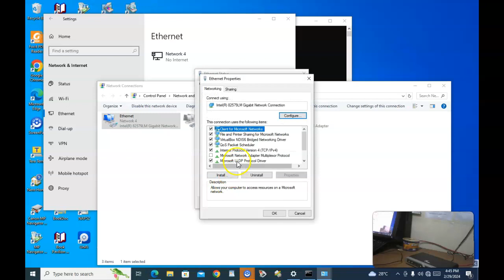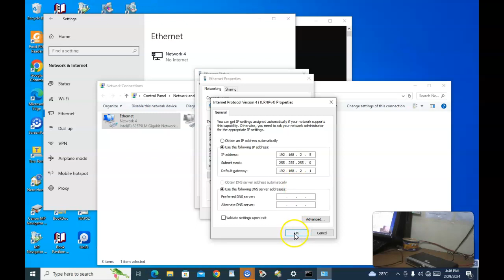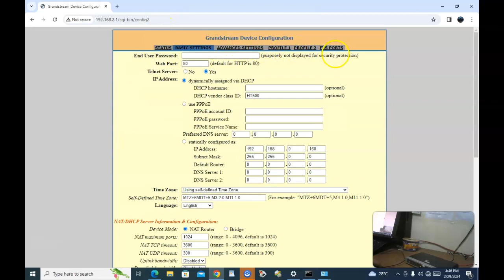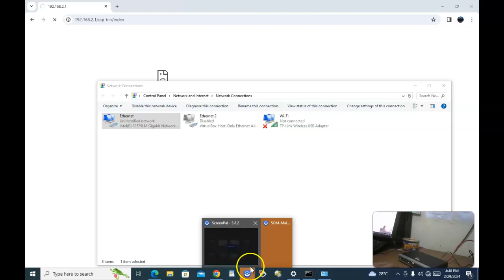GrandStream GXW4004 -FIRMAN-TOKOPEDIA